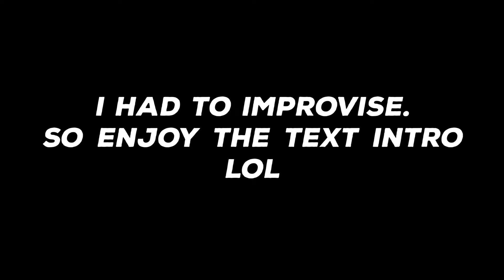SO THE RIVALRY CONTINUES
THE AGE-OLD RIVALRY CONTINUES IN MORE STREET FIGHTER WITH ARKHAM SAN!!!

Appreciate everyone who watches these deeply. Thank you!

And until next time, see you on the flip.

Catch the streams on Twitch: Twitch.tv/nuetendo